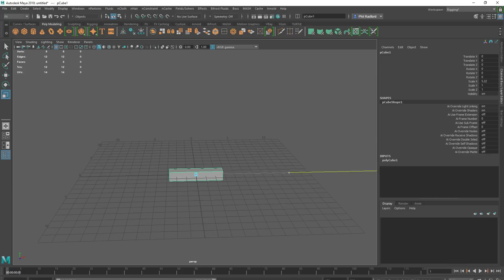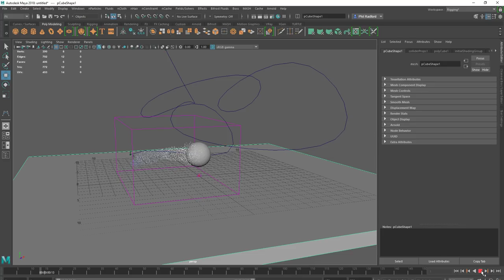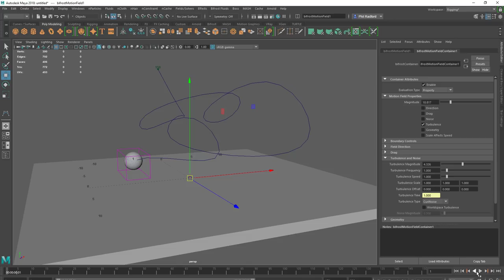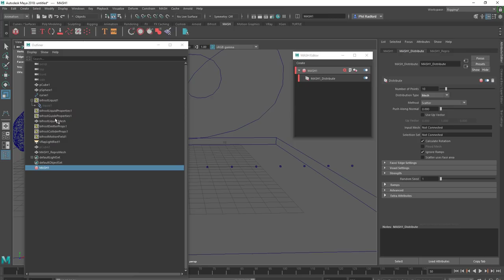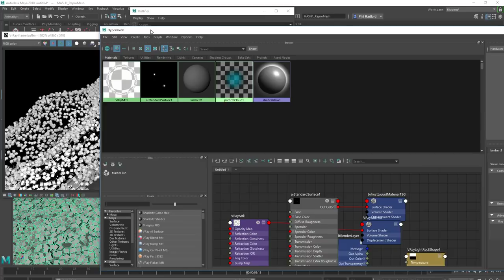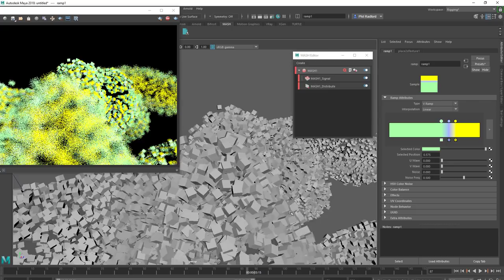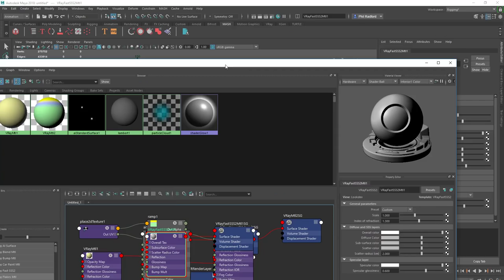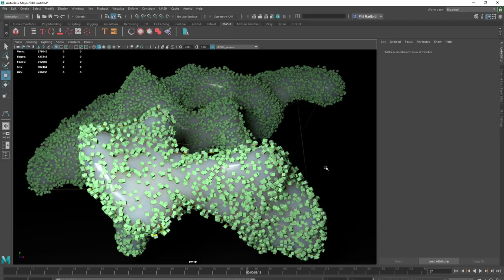Maya MASH combined with BIFROST tutorial 2018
Playing around with the dynamic properties of BIFROST and combining that with a MASH network for a funky look !
Products, Gadgets and Set up:
Headphones:
OneOdio Over Ear Headphones, Studio DJ Headphones

Mic:
PC microphone,FIFINE Plug &Play Home Studio Cardioid USB Condenser Microphone for Skype, Recordings for YouTube, Google Voice Search, Games(Windows/Mac)-K668

External Drive:
Seagate Expansion Portable 4 TB External Hard Drive Desktop HDD – USB 3.0 for PC Laptop (STEA4000400)